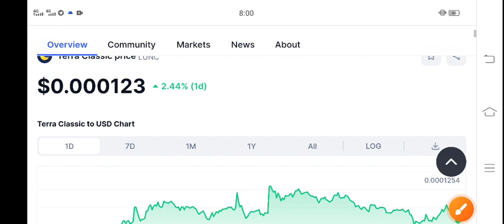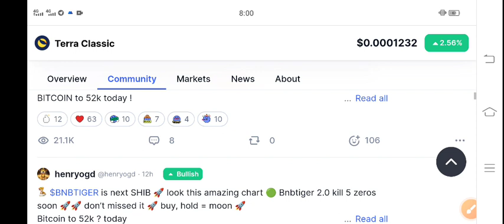Lunc Price Today! Terra Classic Price Prediction! LUNC News Today